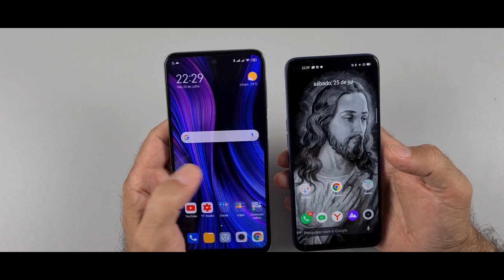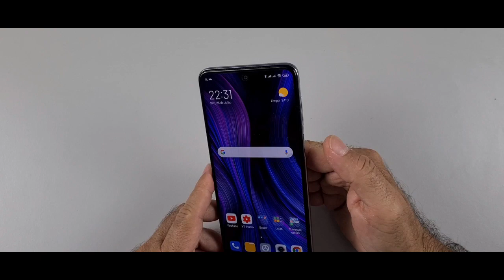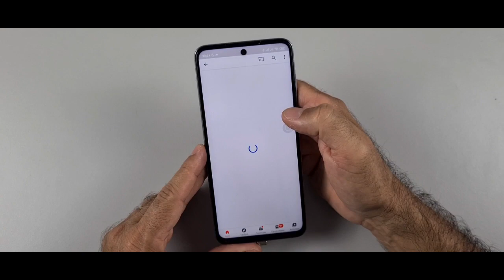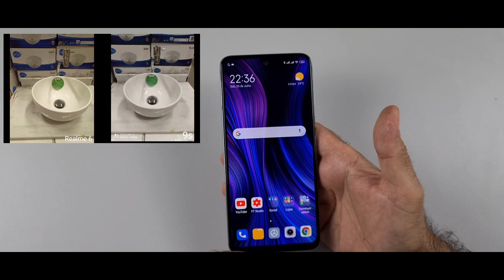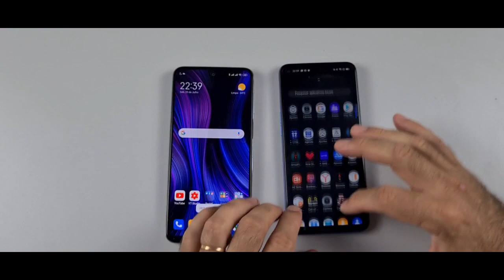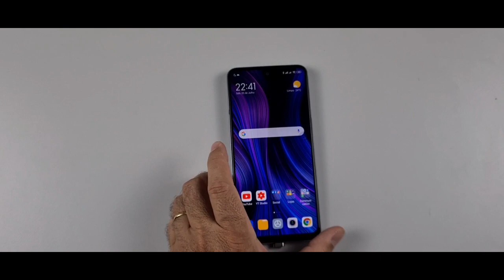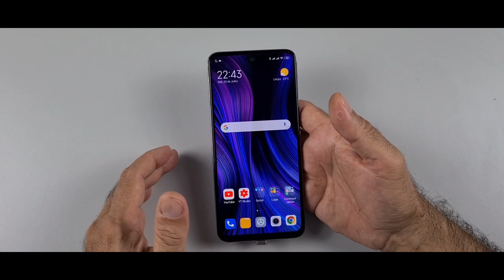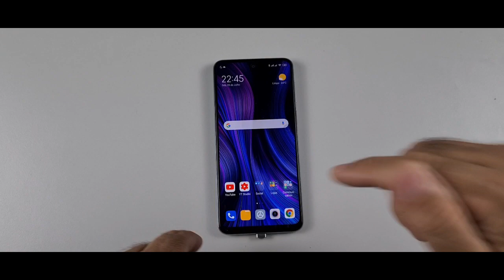XIAOMI REDMI NOTE 9S REVIEW PT BR SUPER PREÇO NA DESCRIÇÃO! CORREEEEEE!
Canal amigo
Fala Louco!
Contato Publicitário
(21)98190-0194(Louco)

SUPER PREÇO 9S 128GB! CORREEEEEE!

Note 9s
4gb 64gb

Realme 6
4gb 128gb

cupom: REALME0707

Convite: LOUCO2021

LETYSHOPS Melhor programa de Cashback para lojas importadas! Aliexpress, ebay Gearbest... Instale agora e recupere parte do dinheiro de suas compras! Instale o Aplicativo e aproveite!

Abraços.